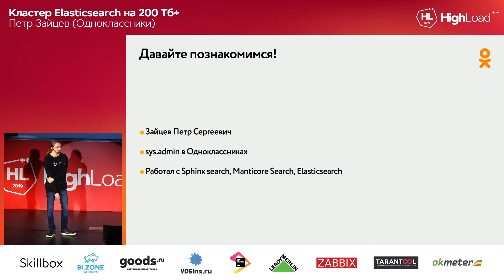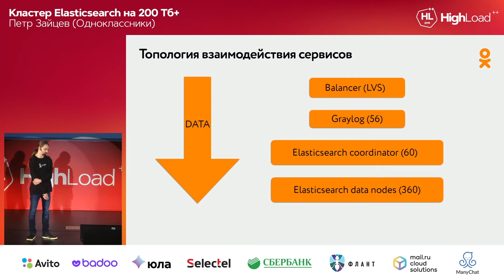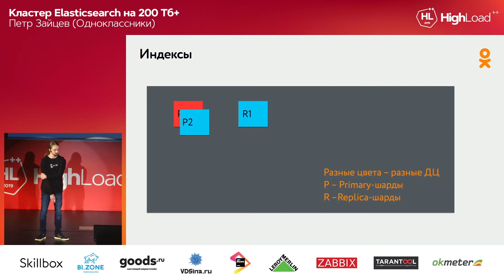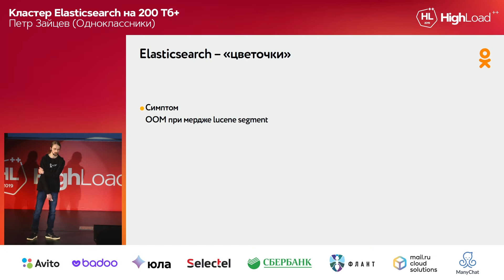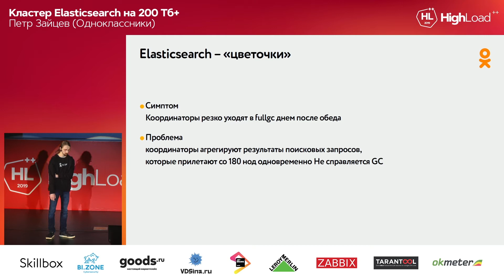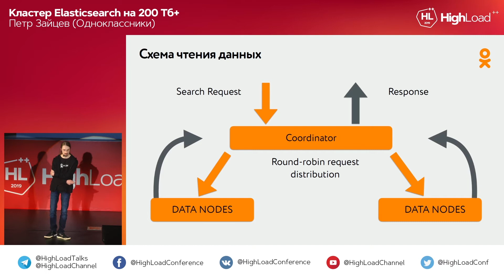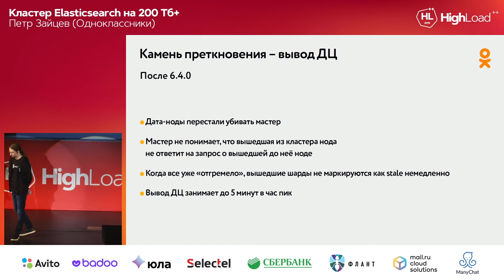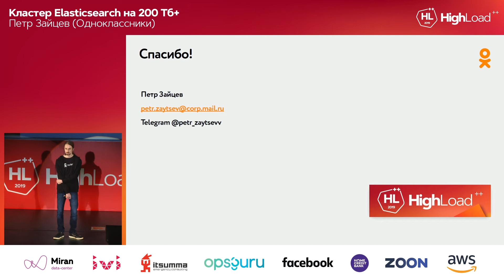Кластер Elasticsearch на 200 Тб+ / Петр Зайцев (Одноклассники)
При поддержке AvitoTech мы впервые публикуем все видео с HighLoad++ 2019 в открытый доступ. Учитесь, вдохновляйтесь и перенимайте лучшие практики у спикеров, не выходя из дома.

HighLoad++ 2019

Цель доклада: рассказать о подводных камнях и архитектуре кластера Elasticsearch для хранения логов в особо крупном объёме.

В докладе я расскажу о том, как в рамках проекта «Одноклассники» мы организовывали хранение и доступ к логам для разработчиков.